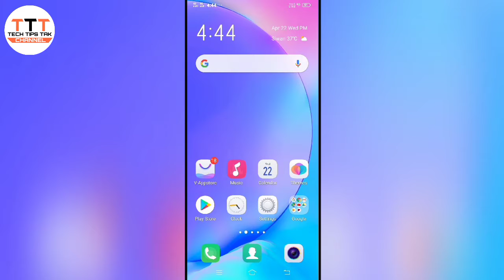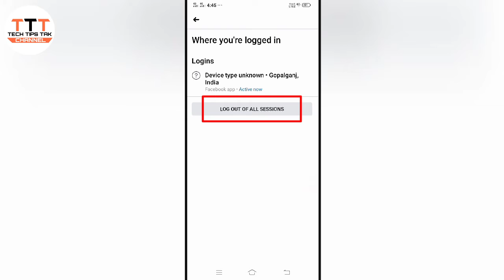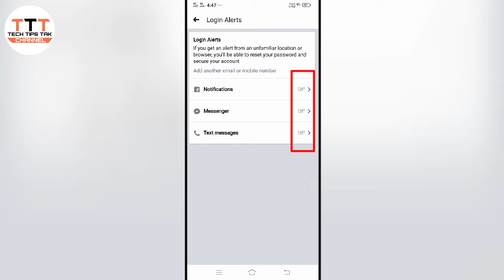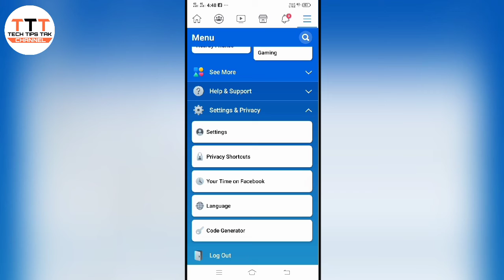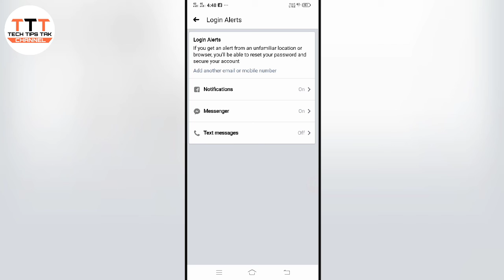अपने फेसबुक अकाउंट को हैक होने से केसे बचाए/How to Protect Facebook From Hacking || Tech Tips Tak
Tech Tips Tak

Owner By:- Pankaj Sharma

Keep loving❤
Keep Supporting☺
Keep Sharing☺

☺☺☺thanks☺☺☺
My Channel In Tech Tips Videos

👉 बिहार से बाहर फंसे मजदूरों और लोगो को 1000 की सहायता राशि के लिए फॉर्म भरे